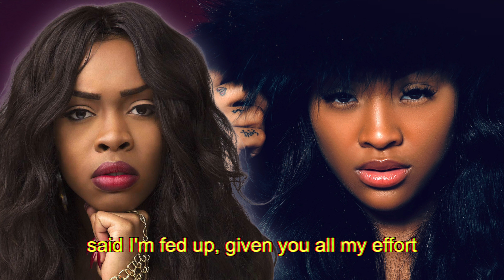Ann Marie, Tink - Fed Up (Lyrics)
Chicago R&B duo Ann Marie and Tink link up again (check out their previous collaboration "Twin" for another great song, "Fed Up".